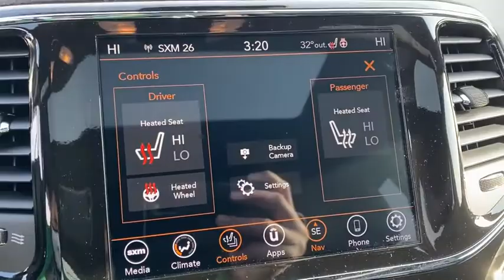2021 Jeep Grand_Cherokee Overland Park, Lenexa , Shawnee Mission, Olathe KS, Kansas City, MO J210451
Slate Blue Pearl Coat New 2021 Jeep Grand_Cherokee available in Overland Park, Kansas at Reed CDJR Overland Park. Servicing the Lenexa , Shawnee Mission, Olathe KS, Kansas City, MO area.
2021 Jeep Grand_Cherokee Limited 4x4 - Stock#: J210451 - VIN#: 1C4RJFBG7MC653267

Navigation Sunroof Heated Leather Seats Remote Engine Start PROTECH II TRANSMISSION: 8-SPEED AUTOMATIC (850R... ENGINE: 3.6L V6 24V VVT UPG I W/ESS 4x4 Alloy Wheels. Limited trim Slate Blue Pearl Coat exterior. Warranty 5 yrs/60k Miles - Drivetrain Warranty; KEY FEATURES INCLUDE: Navigation 4x4 Remote Engine Start Sunroof Leather Seats. OPTION PACKAGES: PROTECH II Advanced Brake Assist Parallel & Perp Park Assist w/Stop Rain Sensitive Windshield Wipers Adaptive Cruise Control w/Stop Full Speed FWD Collision Warn Plus Lane Departure Warning Plus ENGINE: 3.6L V6 24V VVT UPG I W/ESS (STD) TRANSMISSION: 8-SPEED AUTOMATIC (850RE) (MAKE) (STD). OUR OFFERINGS: ***Your VALUES DRIVEN Family owned dealership in the Heart of Johnson County*** .